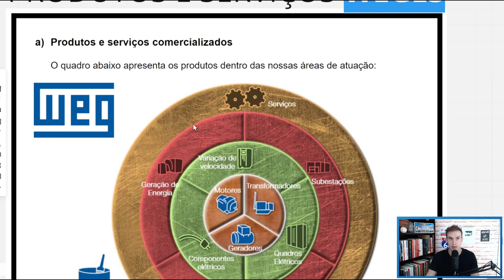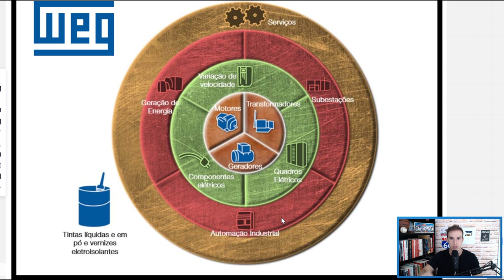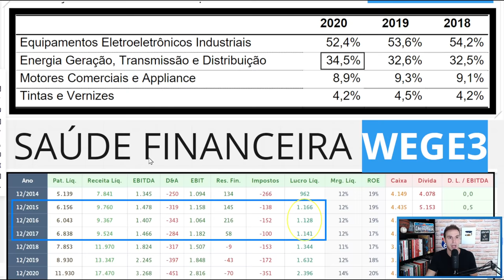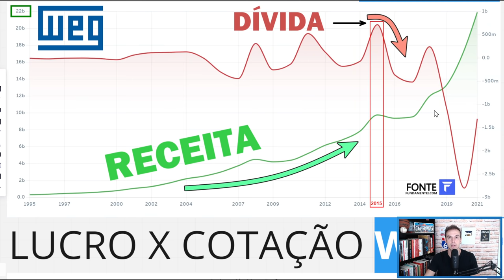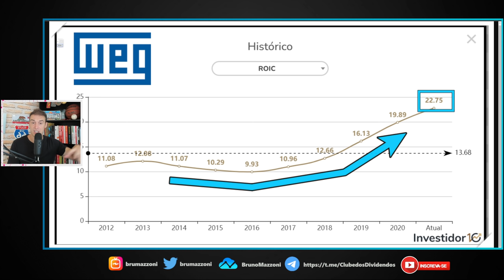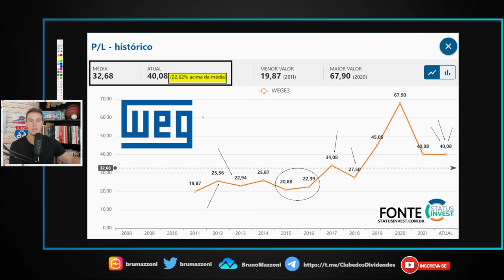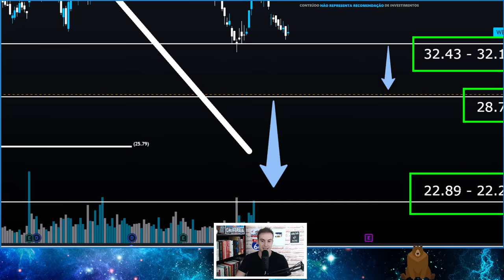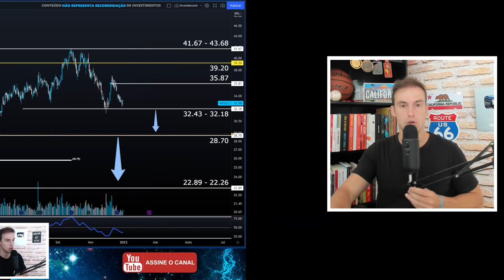WEG | 3 RAZÕES PARA INVESTIR NA WEG(WEGE3) EM 2022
00:00 Seja bem vindo ao Clube dos Dividendos
00:10 Vídeo Agenda Dividendos Atualizada
00:20 Hub Conecta Day Trade e Carteiras TradersClub
00:31 Cenário Ibovespa, Dólar e Macro
00:40 Aprenda As Bases da Análise Técnica
00:45 Quais Ações Investir em 2022
00:51 Minha Carteira + Corretagem zero
01:26 Fontes de Receita e Mercados de Atuação Weg (wege3)
01:50 Mercado externo x interno da Weg
06:03 Saúde Financeira da WEG(wege3)
08:30 Receita x Dívida da Weg
09:01 Lucro vs Cotação
09:45 ROIC da Wege3
11:25 Indicador Preço Lucro WEGE3
12:22 Retorno em 5 anos da WEGE3
13:55 WEGE3 Análise Técnica
15:00 Porque ser Membro do Clube dos Dividendos
15:11 Carteira de Investimentos em Dividendos

Investindo em Fundamentos do Value Investing & Valuation Completo